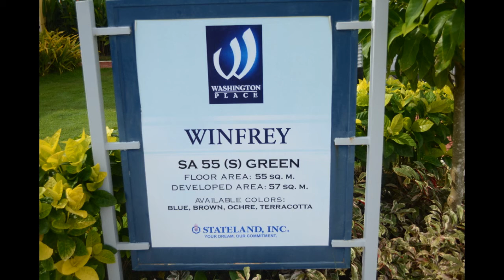WINFREY - WASHINGTON PLACE IN DASMARINAS CITY, CAVITE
The Newest Landmark in Dasmarinas City, Cavite
Washington Place is located along Aguinaldo Highway